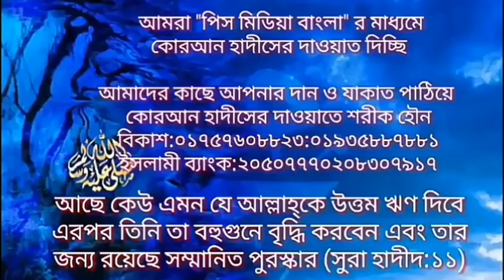জাহান্নামীদের নিসফল চিৎকার আর্তনাদ,তারিক বিন সোলায়মান,Tarik bin solaiman,peace mediabangla